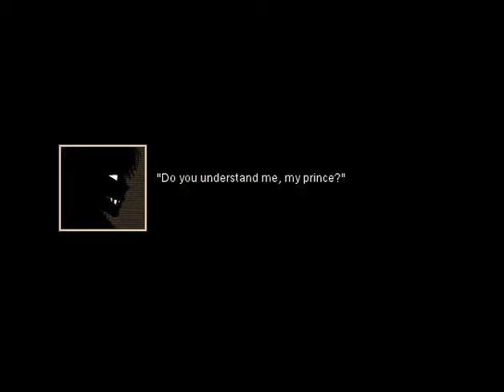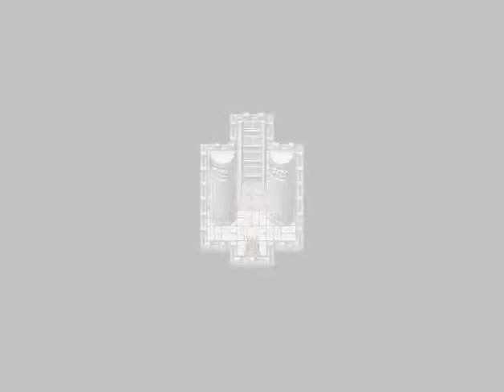Let's Play: Star Stealing Prince - P6 - Sepulcher Imprisonment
Developed by Ronove and Diedrupo
Made with RPG Maker VX

Star Stealing Prince is a JRPG filled with colorful NPCs and incredibly hard boss battles. The story starts off resembling a lighthearted fairytale, but quickly takes a dark and complicated turn as Prince Snowe learns some unpleasant truths about his seemingly perfect kingdom. The story continues in the web novel, Ephemeral Prince, which has an even darker and more complicated story.

In addition to the wordpress site's guides, there's a more complete walkthrough available

The Sepulcher is a very long dungeon, to the point where I had to split it. Before triggering the cutscene where everyone gets captured, be sure to grab everything (especially the flower ingredients). The entire layout of the Sepulcher castle will change.